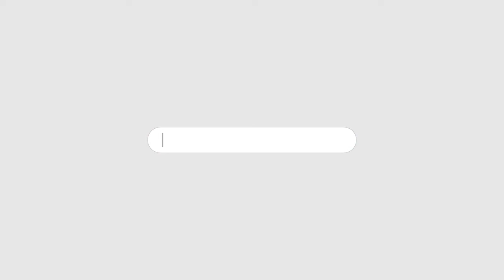ITTEHAD NEWS | BELGAUM |-MILLAT KE ITTEHAD KO TABAH KARTE KUCH RAHNUMA...